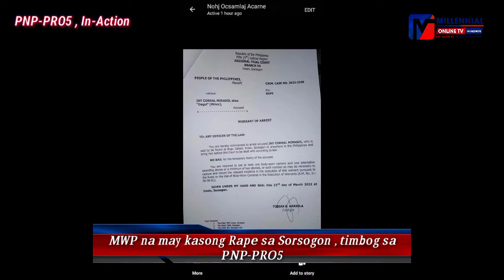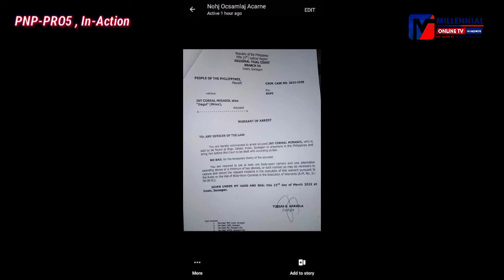April 9,2022(Sat.) 9:00pm News Update MWP na may Kasong Rape sa Sorsogon , timbog sa PNP-PRO5